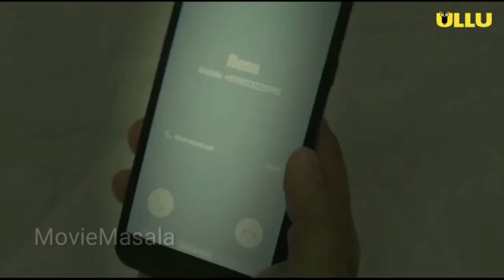Wife In A Metro Trailer | Ullu New Series 2020 Trailer | Ullu Web Series Trailer Review Moviemasala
Wife In A Metro Trailer | Ullu New Series 2020 Trailer | Ullu Web Series Trailer Review

Bade seher ki ek hi kamzori hai, kamyabi ka shor to hai, per dil ke armanon ko daba ker rakhne ki majboori bhi. Isi shor ke beech se aati, dil se dil ke judne ki ek kahani. “Wife In A Metro”.Releasing on 23rd October